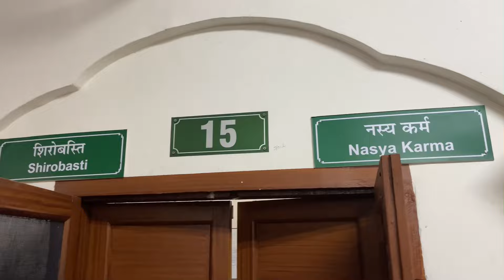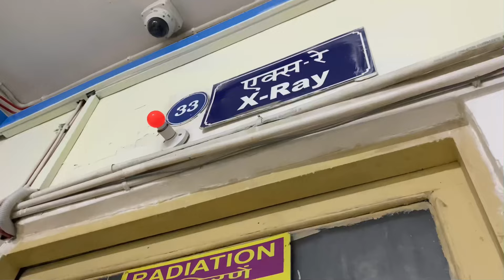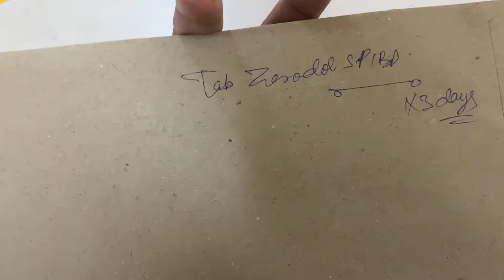Ayurveda Hospital Me Treatment🩺| Medical Student Vlog | Panchakarma therapy vlog medicalstudent ￼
National Institute of ayurveda college tour
NiA Jaipur college
Nia college tour
Nia campus tour
Nia tour
Nia full department tour
Nia college full campus tour
daily routine of medical student
Ayurveda college tour
1st vlog
first vlog
College life
Student Life
Daily vlog
pramod chandel
medical vlogs
mbbs vlog
bams vlog
neet
1st vlog
first vlog
mbbs vlog
mbbs vloger
mbbs motivation
motivational song
motivation short
motivation movie
motivation vlog
college tour
hospital tour